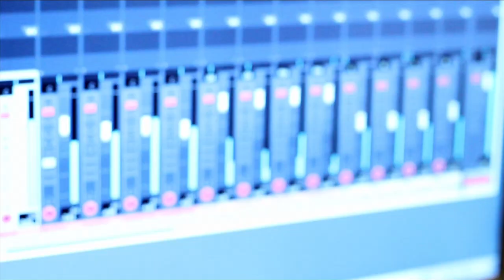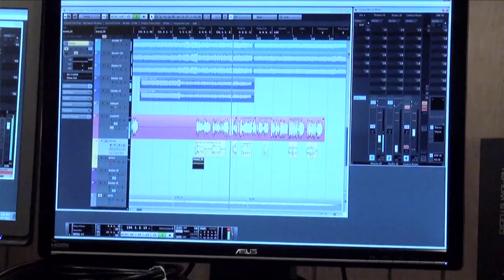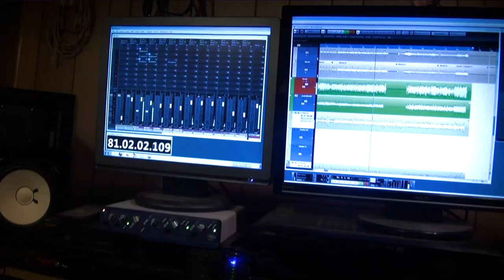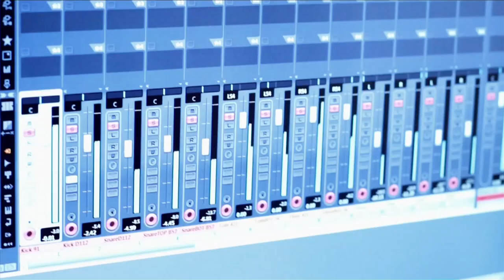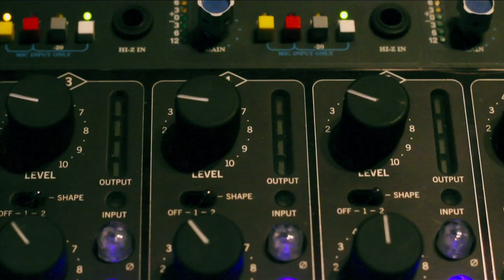SET FIRE TO REASON: The Beginning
Interviews mixed with studio footage from the making of the "Remote Controlled" EP